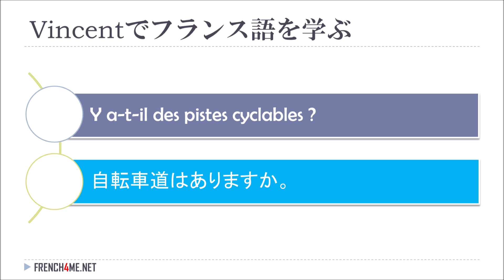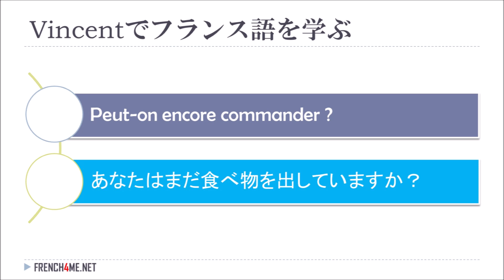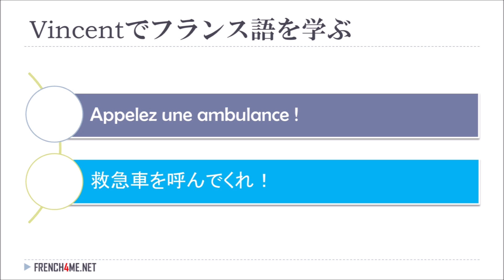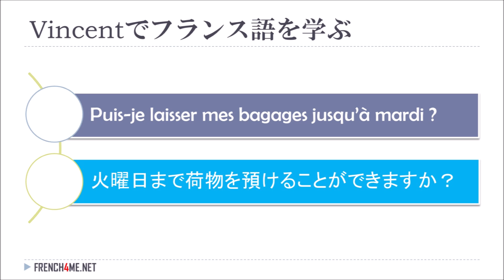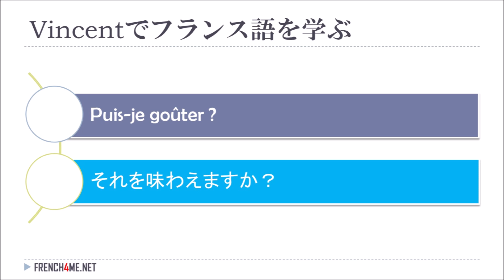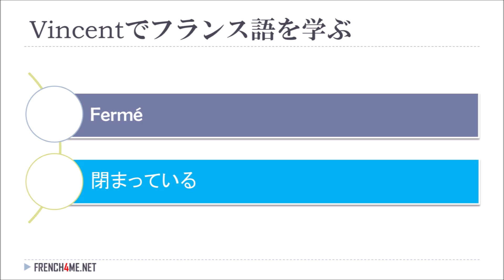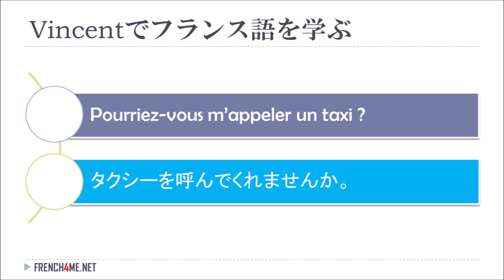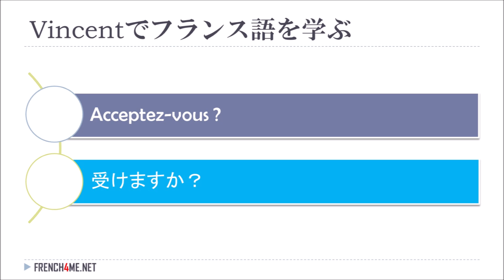フランス語と日本語で100フレーズ＃03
フランス語を学ぶのに最適な場所